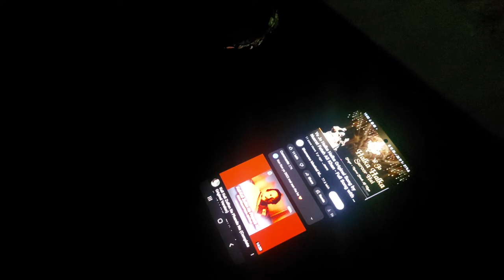Humayun Tomb Visit in Winter | Delhi Monument | Winter Beauty of Humayun Tomb